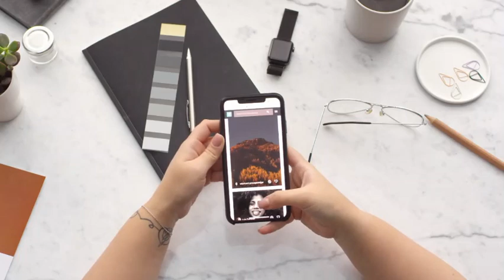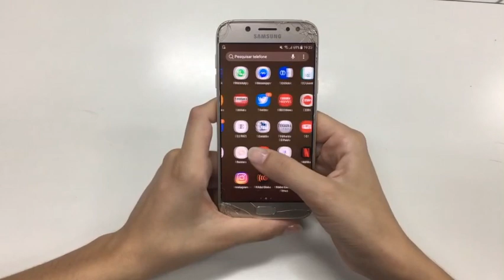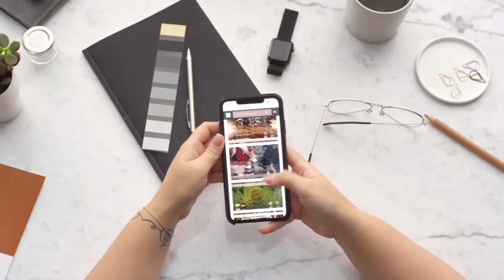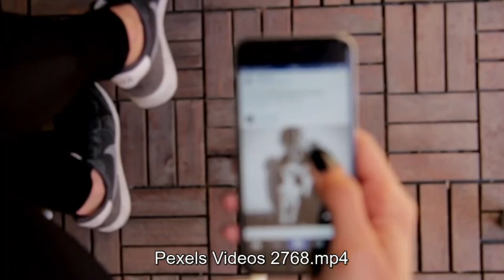Las 3 redes sociales favoritas de los adolescentes de Estados Unidos | Technology Center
La red social creada en ese país está definitivamente dejando de ser del gusto de los más jóvenes, quienes se están mudando a otras plataformas.

El Centro de Investigaciones Pew encontró que solo el 51% de los estadounidenses de entre 13 y 17 años utiliza Facebook, un descenso del 20% comparado con 2015.